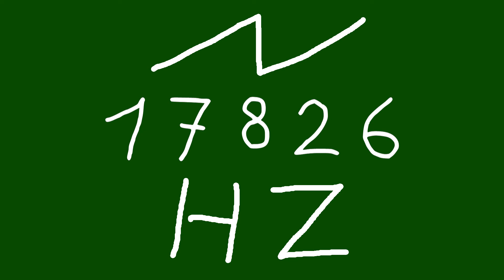17826 hz saw